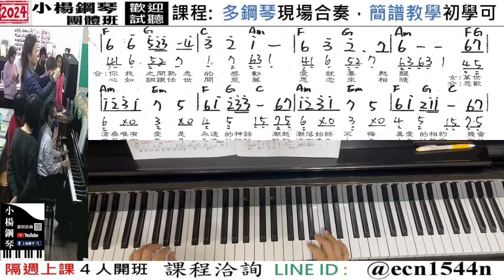附譜教學【美麗的神話】好玩的音樂教室/流行爵士鋼琴/成人簡譜/新北永和【試聽洽詢 LINE ID】@ecn1544n